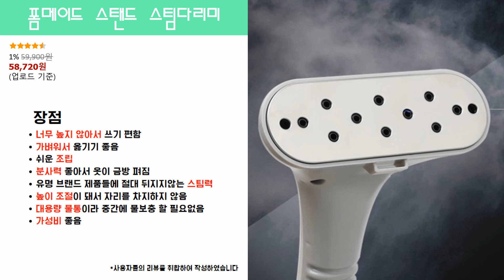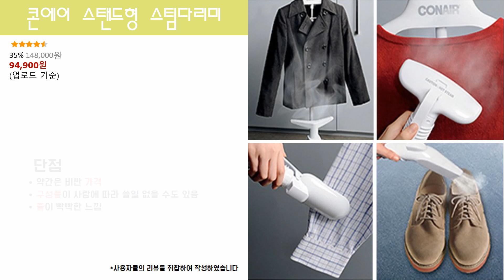2021 인기많은 가정용 가성비 스탠드 스팀다리미 추천 BEST3! 집에서도 편리하게 다리자!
[0:28] 폼메이드 스탠드 스팀다리미

[1:27] 필립스 이지 터치 플러스 스팀 다리미

[2:45] 콘에어 스탠드형 스팀다리미